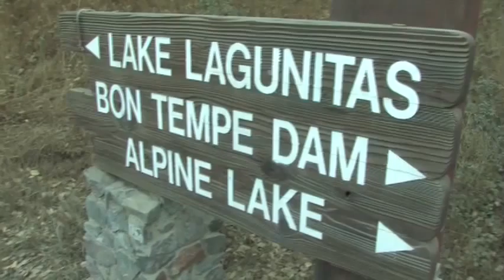Desal S Youtube desktop